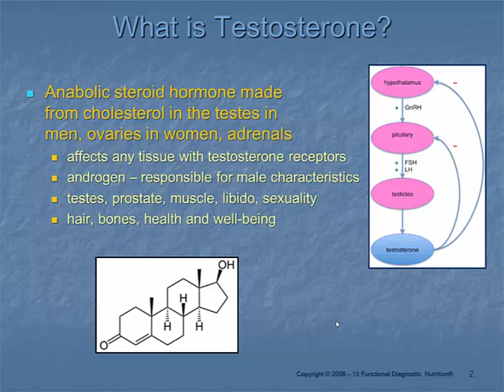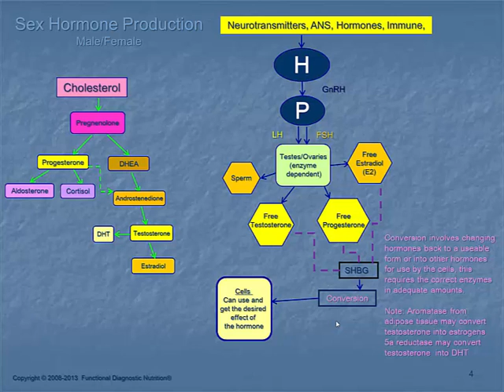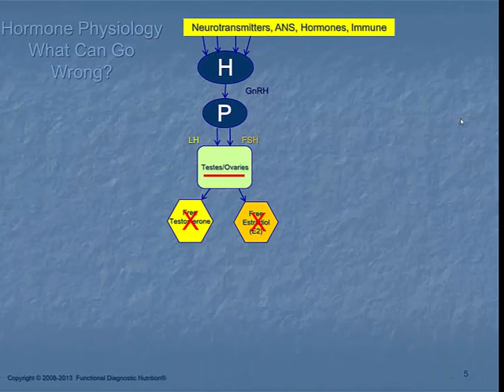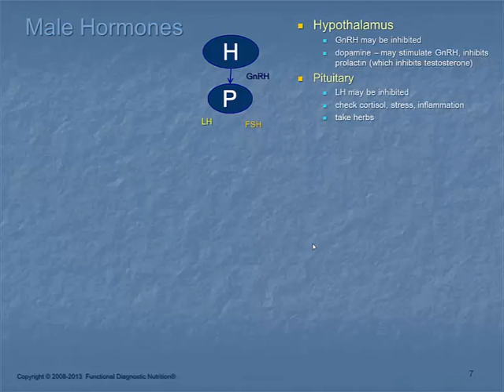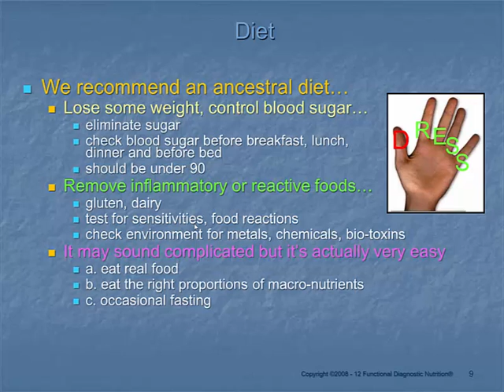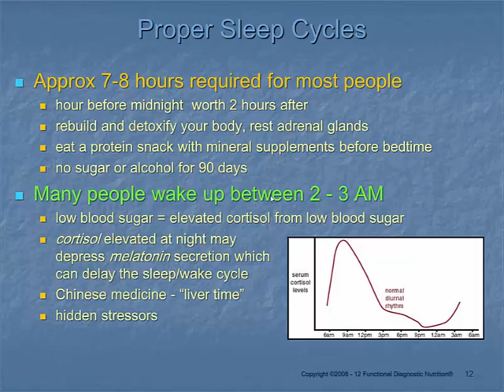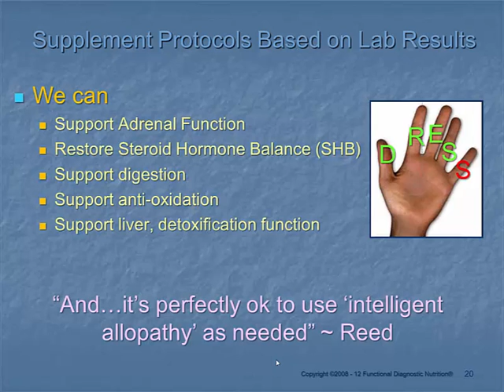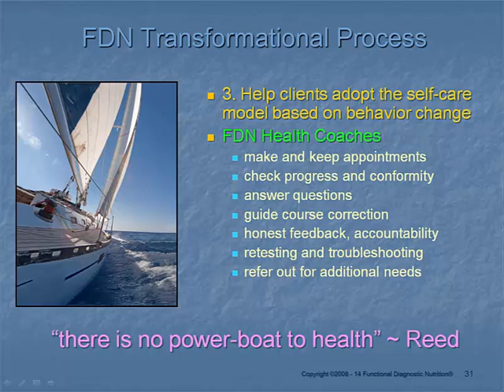How to Handle Low Testosterone Problems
In this video functional medicine expert Reed Davis, creator of Functional Diagnostic Nutrition, discusses Low-T and what men can do about it. Low testosterone is common but not normal. Find out what you can do without drugs.

Reed Davis's Functional Diagnostic Nutrition (FDN) program is known the world over and is currently recommended by Sean Croxton and Underground Wellness, Paul Chek of the Chek Institute, William Wolcott of Healthexcel,  BioHealth Laboratory, Oxford Medical Laboratory, National Association of Nutrition Professionals and thousands of health professionals and FDN course graduates.

With over 1500 graduates of the Functional Diagnostic Nutrition program, Reed Davis's course has become the standard in functional medicine.

Reed Davis
FDN Inc
reed@sdnhfc (dot) com